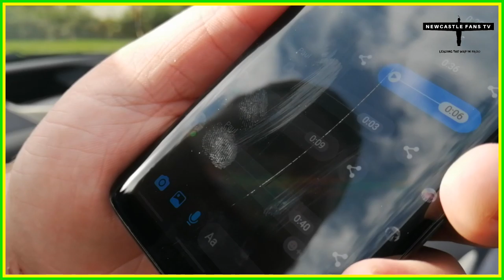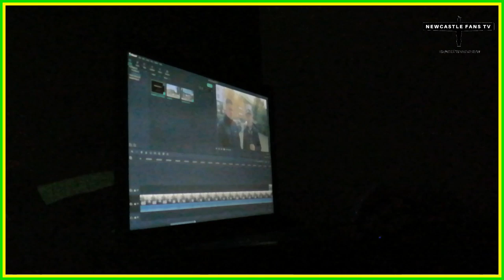Weekend vlog in Norfolk | Disastrous defeat to Norwich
Lee & Jonathan spent the weekend in Norfolk as Newcastle were humiliated by Norwich at Carrow Road.